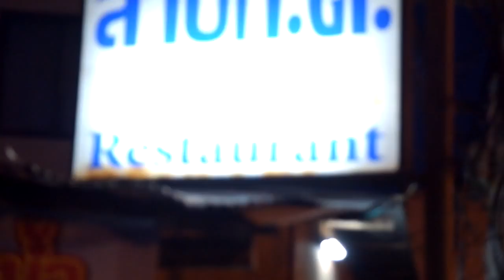VLOG 48. Человеческие игры. Свадьбы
Волшебная фантасмагория. Пхукетские дела.
Ты сам волшебник своей жизни!

Не знаю кто я. Если сказать современными словами, то - физик-эзотерик. Расскажу всё, что вам интересно о превращении энергии мыслей в материю окружающего мира (материализация мысли). И ещё! всех призываю к категорически здоровому образу жизни!!!
Иннокентий Мамонтов. Kesha Mamontov. Кеша